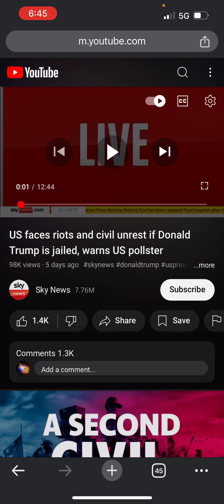Breaking News!! Civil War in U.S. as WW3 Expands?? Prepare yourselves!